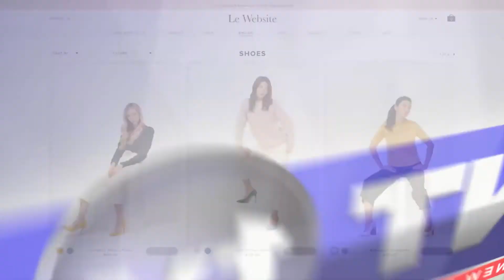Episode 30 - Entertainment Report : Wesley Chapel Walks With Purpose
This fall, Wesley Chapel & New Tampa will walk with a purpose. Two charitable walks are making a mark in Wesley Chapel this upcoming weekend - ‘Making Strides Against Breast Cancer’ will be held at the Shops at Wiregrass mall on Saturday, October 14, and the ‘Let’s Not Be Still’ Pregnancy & Infant Loss Awareness event will start at Heritage Isles Golf & Country Club in New Tampa on Sunday, October 15.

WCNT-tv’s Gary Nager and Susanna Martinez have the full report, including registration information!